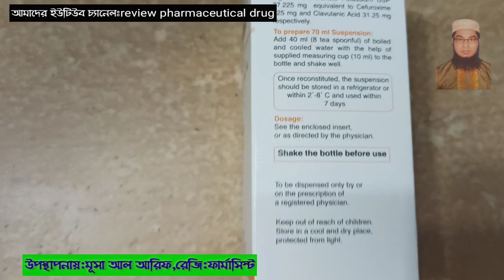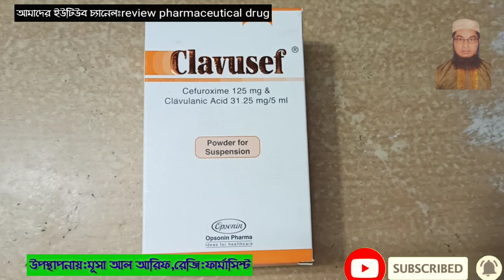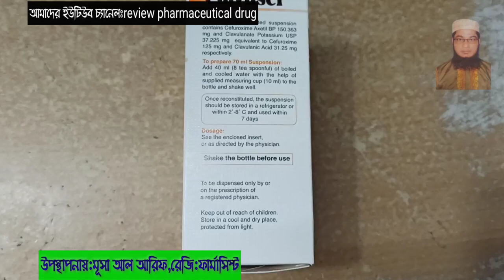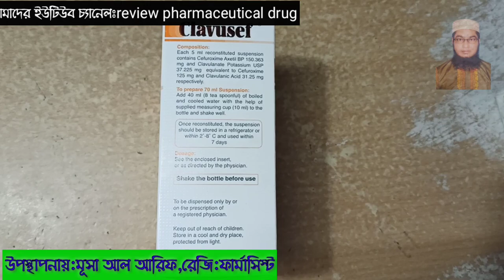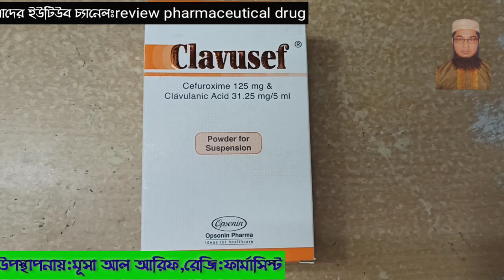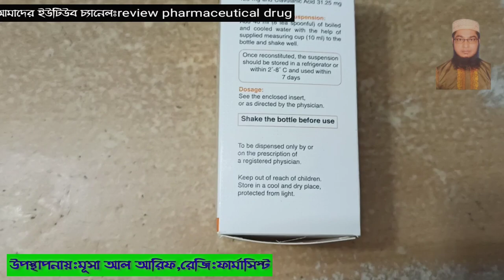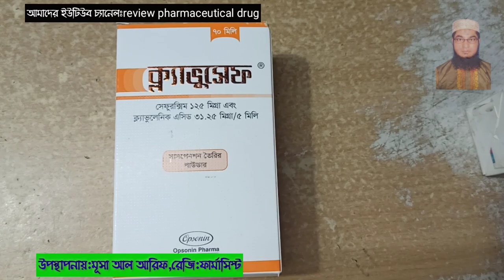Clavusef||ক্লাভূসেফ এক কাজ কি?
Indications
Pharyngitis, Acute otitis media, Lyme disease, Susceptible
infections, Sinusitis, Otitis media, Skin and skin structure
infections, Tonsillitis, Respiratory tract infections, Acute
Maxillary Sinusitis, MDR Typhoid fever, Urinary tract
infections, Acute bacterial exacerbation of chronic
bronchitis, Surgical Prophylaxis

 Adult dose
Adolescents & adults:
Pharyngitis or Tonsillitis: 250 mg twice daily 5-10 days
Acute bacterial maxillary sinusitis: 250 mg twice daily 10
days
Acute bacterial exacerbation of chronic bronchitis: 250-500
mg twice daily 10 days
Secondary bacterial infections of acute bronchitis: 250-500
mg twice daily 5-10 days
Community acquired pneumonia: 250-500 mg twice daily
5-10 days
Uncomplicated skin & skin-structure infections: 250-500 mg
twice daily 10 days
MDR Typhoid fever: 500 mg twice daily 10-14 days
Uncomplicated urinary tract infection: 250 mg twice daily
7-10 days

Uncomplicated gonorrhea: 1000 mg single dose
Lyme disease: 500 mg twice daily 20 days

Child dose
Paediatric patients (3 months to 12 years)
Pharyngitis or Tonsillitis: 20 mg/kg/day in two divided
doses 5-10 days
Acute otitis media: 30 mg/kg/day in two divided doses 10
days
Acute bacterial maxillary sinusitis: 30 mg/kg/day in two
divided doses 10 days
Community acquired pneumonia: 30 mg/kg/day in two
divided doses 5-10 days
MDR Typhoid fever: 30 mg/kg/day in two divided doses
10-14 days
Uncomplicated skin & skin-structure infections: 30 mg/kg/
day in two divided doses 10 days
Uncomplicated urinary tract infection: 20 mg/kg/day in two
divided doses 7-10 days